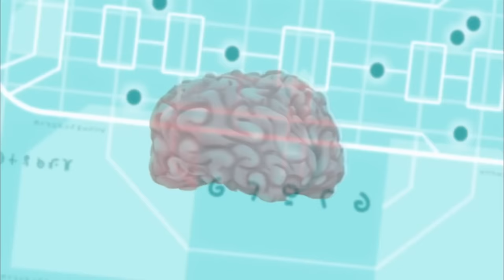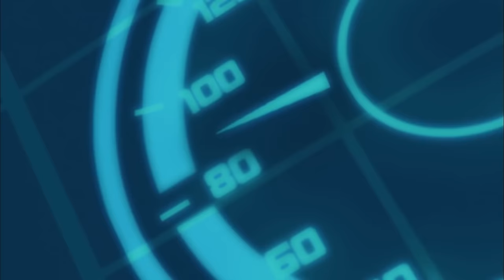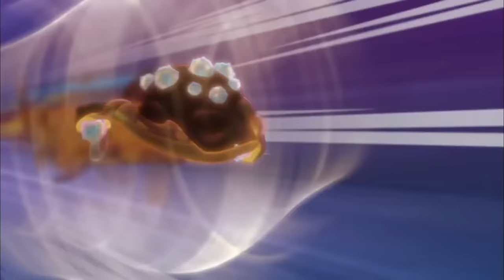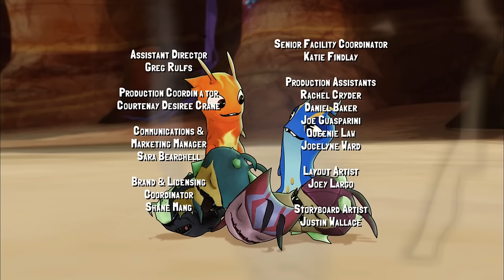🔥 Slugterra EP 31-39 🔥 MEGA COMPILATION 4 🔥 WildBrain - Cartoon Super Heroes 🔥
Slugterra EP 31-39 🔥 MEGA COMPILATION 4 🔥 Full Episode Compilation 🔥 Cartoons for Kids HD

The Shane Gang follow Diablos Nacho to Molemound — the Molenoid home cavern.  Pronto doesn't want to go — and not because he's in trouble.  It turns out Pronto is the rightful KING of the Molenoids.  He's been ducking the crown for years since the king's main responsibility is settling arguments and fixing leaky plumbing.  But Pronto must play king for a day while the Shane Gang follows Nacho into the great Molenoid library to stop him from taking a valuable map.  Meanwhile, Pronto faces an unwelcome challenge for the throne by his Life! Long! Nemesis! Seedo.

Our heroes are lured into an elaborate game by a twisted villain calling himself the Game Master.  The Shane Gang must use every bit of skill they have to pass each level, but there is a devious twist: every slug they fire is captured, with the promise that they'll see them again only if they manage to make it to the end.  That's becoming all the more difficult with fewer and fewer slugs.

Burpy is sick, and the only thing that will cure him is a trip to the Lightwell — a mysterious, hidden power source only slugs (and the Shadow Clan) know the way to.  Burpy can't make it on his own, so Eli vows to take him there.  He convinces the Shadow Clan to point the way, but the journey is fraught with peril.  Meanwhile the rest of the Shane Gang must fight side by side with the Shadow Clan when Blakk's minions attack.

A mysterious creature is draining the energy from all the slugs in a distant cavern, and the residents are offering a rich reward to whoever can stop it. Mercenaries come out of the woodwork hoping for the prize, but the Shane Gang aim to stop it for free. That's what they do. It turns out this creature is more dangerous than anyone could imagine, and one by one, the hunters are taken out of the game—leaving only Eli and the reviled STOCKER remaining.  The two forge an uneasy alliance, but can a mercenary like Stocker really be trusted?

Dr. Blakk has been captured!  Now it's up to the Shane Gang to transport him to Stalagmite 17, the only prison that can hold him.  To do so, they're going to need some serious speed. That's just what they get when we reveal Kord's new modifications to their Mecha Beasts! But will it be enough to stand up to Blakk's own newly-designed super vehicles?

While the rest of the Shane Gang defend the perimeter from the legions of Blakk Guards sent to free Dr. Blakk from prison, Eli interogates the captured villain. Surprisingly, Blakk feels like talking.  He reveals where he came from, how and why he discovered ghouls and most importantly of all, Eli learns the truth about what happened to his father.

Dr. Blakk and his Darkbane minions have discovered a way to make their ghouls faster and stronger — giving them an edge over the Shane Gang.  In order to even the odds, Eli is going to need his most powerful slugs and an upgraded blaster from Redhook.  The only problem is, Dr. Blakk already has the slingersmith working for him…  Eli and the gang attempt a daring rescue mission to free Redhook, but along the way discover Blakk has a much more sinister plan in the works.

Dr. Blakk has succeeded in creating a gap in the magical slug-energy barrier that protects Slugterra, opening the way for the evil Darkbane to tunnel their way up from the Deep Caverns.  Eli and the Shane gang must stop this at any cost.  Now armed with a selection of upgraded slugs, blasters and armor, they take the battle to Dr. Blakk’s front door.  While his team slugs it out against Dr. Blakk’s minions, Eli takes on Blakk himself once and for all!